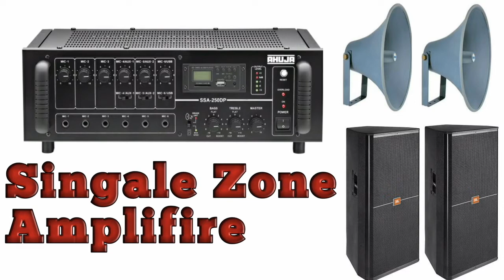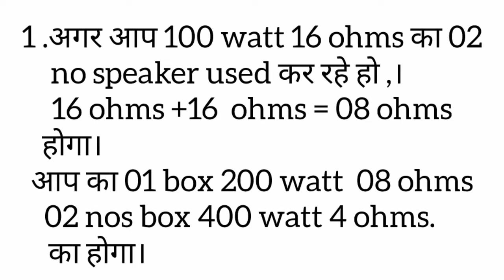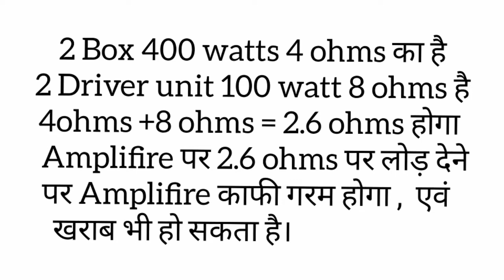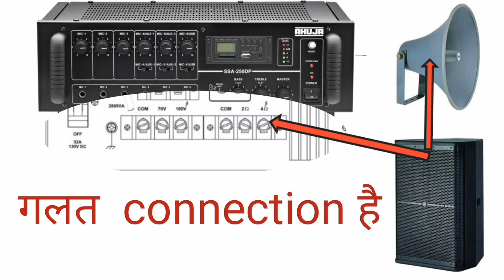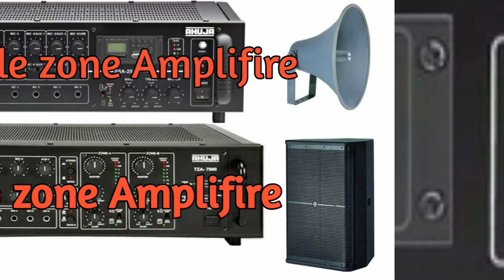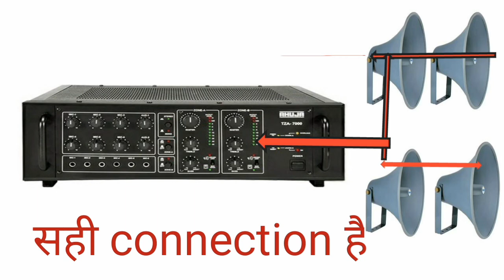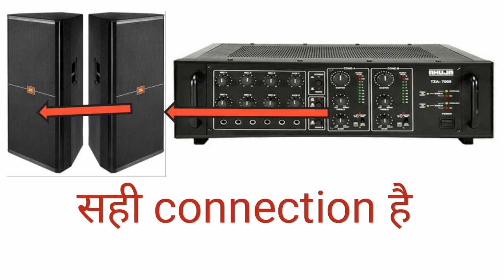Ahuja Single Zone Amplifier or Double zone Amplifier connection full review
how to connect speakers  & driver Unit  With  Amplifire  के बारे जाने.

This video we look at how to connect speakers and drive unit in parallel or series
How to connect 2 speakers are discussed
Connection 2 or 4 speakers in parallel or series to your Amplifier
If you are using a sound box & drive unit  connect to Amplifier so the Amplifier is hearing problem
so , Sound box and drive unit connect to separate amplifier
you are used to 02 zone Amplifier
single sided Sound box connect and other side drive unit connect
you are watching the channel